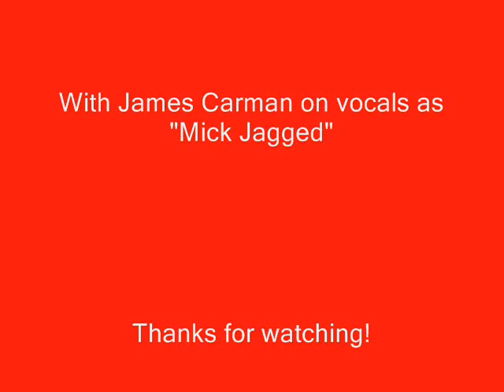The Stone Ravers - Jumpin Jack Flash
The Stone Ravers are a Rolling Stones Tribute Band from Austin, Texas. Jumpin Jack Flash recorded live at the Alligator Grill in 2009 with James Carman on vocals as "Mick Jagged".